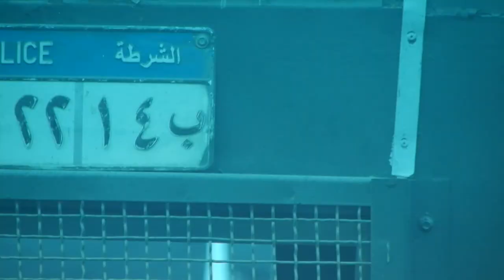The Great Pyramid of Giza, 2018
ĐẾN VỚI KIM TỰ THÁP AI CẬP (GIZA, KHEOPS,..) KỲ QUAN HUYỀN BÍ NỔI TIẾNG NHẤT THẾ GIỚI
Cairo Ai Cập năm tháng 12 năm 2018
NXHYT/20191204/01